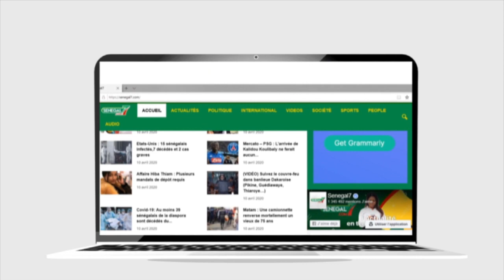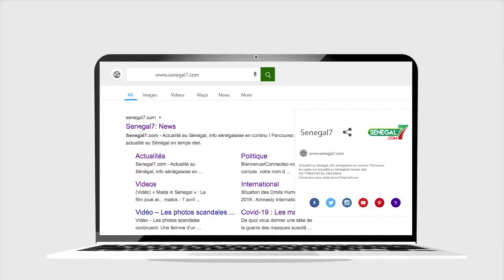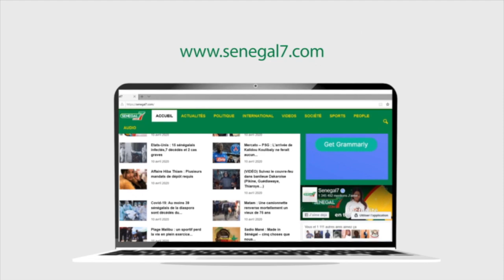Dérives et mensonges sur les réseaux sociaux : Le poignant recadrage de Mamadou Ndione